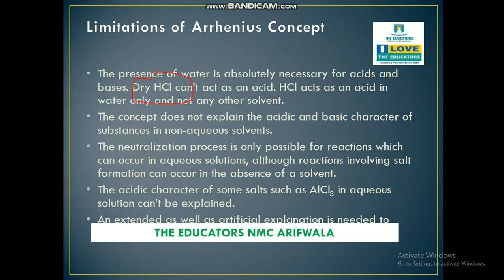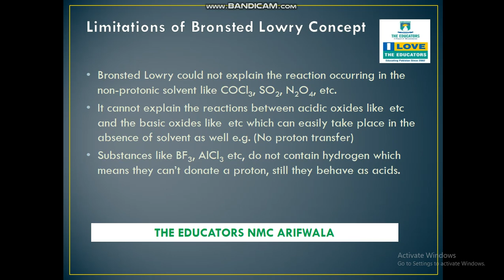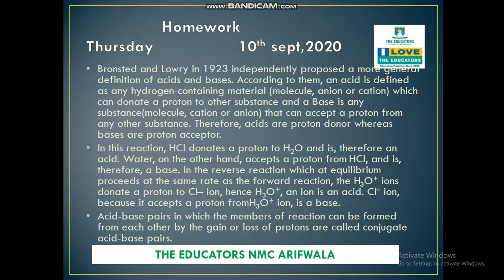Class 10th Chemistry Chap#2 video #422 sept,2020